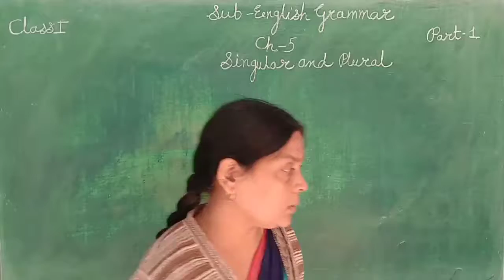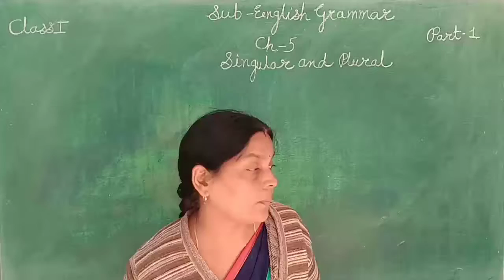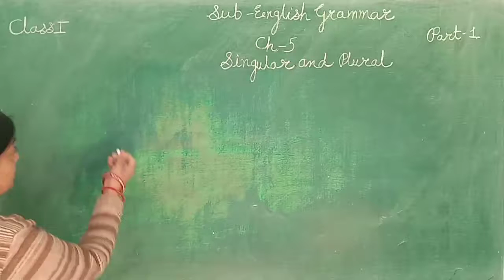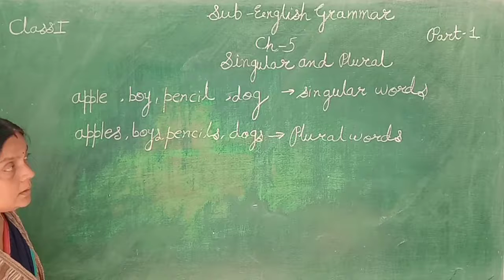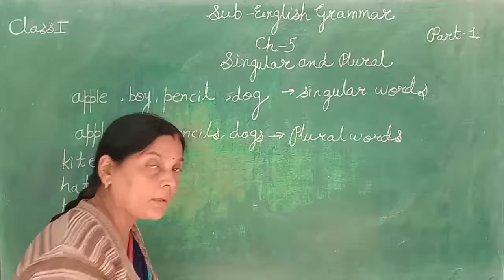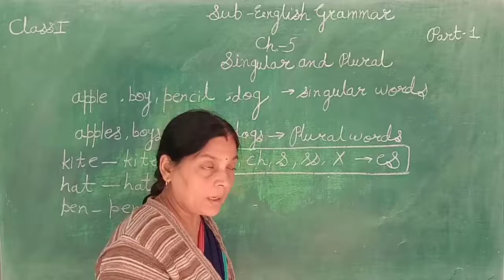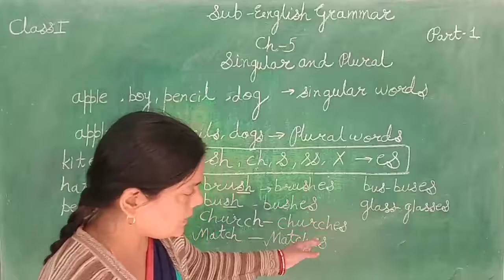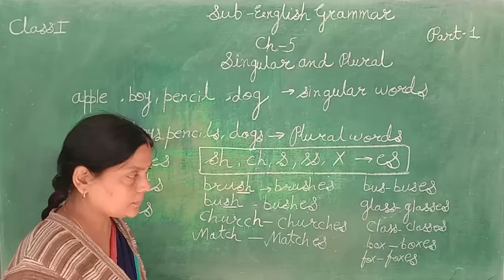ENGLISH CH-6 SINGULAR AND PLURAL PART-1 CLASS-1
IN THIS VIDEO WE LEARN ABOUT ENGLISH CH-6  SINGULAR AND PLURAL PART-1 CLASS-1  ENGLISH MEDIUM STUDENTS.